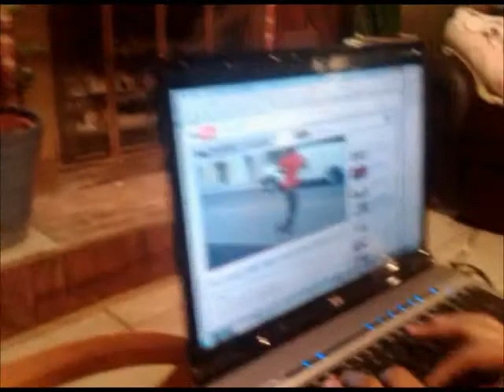Old Stuff Enjoy!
i found the videos on my phone from there old but its whatever